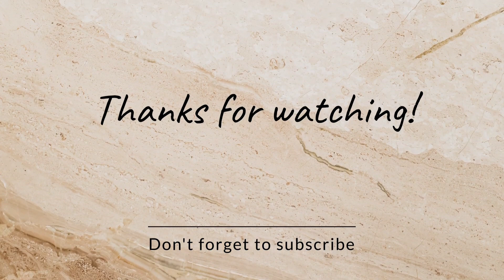७ जानेवारी, रविवार सफला एकादशी।तुळशी जवळ लावा असा एक दिवा।सफलाएकादशी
७ जानेवारी, रविवार सफला एकादशी।तुळशी जवळ लावा असा एक दिवा।सफलाएकादशी

सफला एकादशी,सफला एकादशी व्रत कथा,सफला एकादशी कब है,सफला एकादशी व्रत,सफला एकादशी कब है ?,सफला एकादशी की कथा,सफला एकादशी का महत्व,सफला एकादशी व्रत विधि,सफला एकादशी पूजा विधि,सफला एकादशी व्रत की कथा,सफला एकादशी 7 जनवरी 2024,एकादशी कब है,एकादशी व्रत कथा,सफला एकादशी कथा,सफला एकादशी २०८०,सफला एकादशी 2024,सफला एकादशी 2021,सफला एकादशी महत्व,सफला एकादशी कब है‌,सफला एकादशी 2021 डेट,सफला एकादशी 2024 कब है,कल है सफला एकादशी व्रत,सफला एकादशी व्रत कब है ?
सफला एकादशी,सफला एकादशी व्रत कथा,सफला एकादशी व्रत विधि,सफला एकादशी 2021,सफला एकादशी पूजा विधि,सफला एकादशी का महत्व,सफला एकादशी व्रत,एकादशी व्रत कब है,एकादशी कब है,सफला एकादशी 2022,सफला एकादशी कब है,सफला एकादशी महत्व,सफला एकादशी व्रत की कथा,सफला एकादशी व्रत के नियम,सफला एकादशी कब है 2021,सफला एकादशी व्रत का पारण काल,सफला एकादशी व्रत विधि और पूजा विधि,सफला एकादशी व्रत 2021 में कब हैं,सफला एकादशी व्रत पूजा मुहूर्त व महत्व
कार्तिकी एकादशी उपवास,एकादशीचा उपवास कधी सोडावा,आषाढी एकादशीला उपवास कधी सोडावा,एकादशी,आषाढी एकादशीचा उपवास कसा सोडावा,एकादशी उपवास,एकादशी उपवास कोणी करावे,एकादशी उपवास कोणी करु नये,आषाढी एकादशीचा उपवास सोडताना कोणते पदार्थ खावे,एकादशी व्रत कसे करावे,एकादशीचा उपवास सोडताना कोणते पदार्थ खाऊ नये,कार्तिकी एकादशी 2023,कार्तिकी एकादशी व्रत,कार्तिकी एकादशी' कधी,आषाढी एकादशीचा उपवास सोडताना चुकूनही हे 7 पदार्थ खाऊ नये,पुत्रदा एकादशी,कार्तिकी एकादशी
मार्गशीर्ष गुरुवार व्रत,एकादशी,मार्गशीर्ष महालक्ष्मी व्रत,एकादशी कब है,मार्गशीर्ष गुरुवार व्रत मराठी,मार्गशीर्ष गुरुवार,मार्गशीर्ष महिन्यातील पूजा,मार्गशीर्ष शुक्ल पक्ष एकादशी,मार्गशीर्ष कृष्ण पक्ष एकादशी कथा,मार्गशीर्ष महिन्यातील गुरूवारची पूजा,मार्गशीर्ष शुक्ल पक्ष एकादशी व्रत कथा,एकादशी व्रत,मार्गशीर्ष कृष्ण पक्ष उत्पन्ना एकादशी व्रत कथा,उत्पन्ना एकादशी व्रत कथा,एकादशी व्रत कब है,मार्गशीर्ष गुरुवार महालक्ष्मी व्रत कथा,मार्गशीर्ष मास का महत्व,मार्गशीर्ष